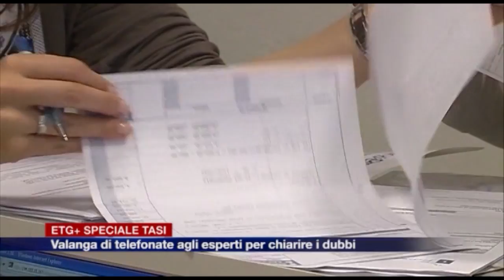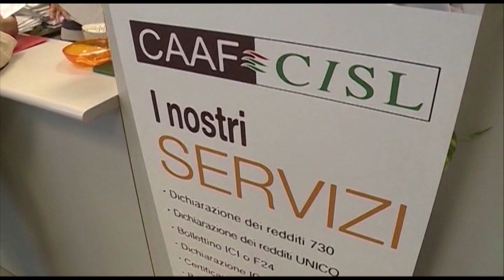Etg - Caos Tasi, valanga di telefonate agli esperti su Etv